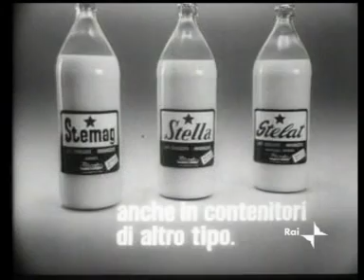Carosello Polenghi Lombardo 4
Il divertente teatrino di Enrico Montesano,anno 1975